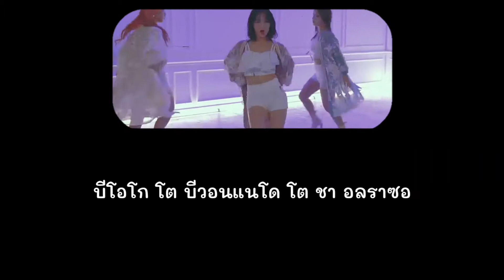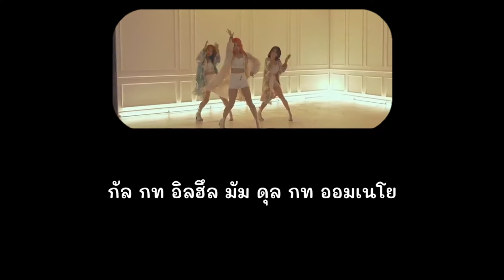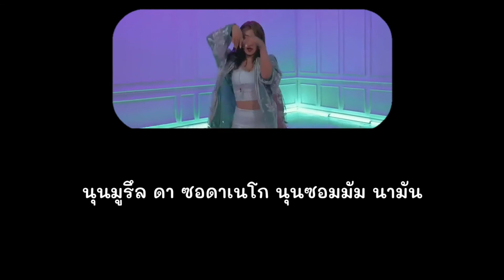[THAISUB] 3YE - On Air | Thai FLD